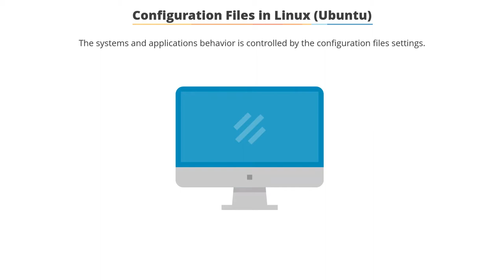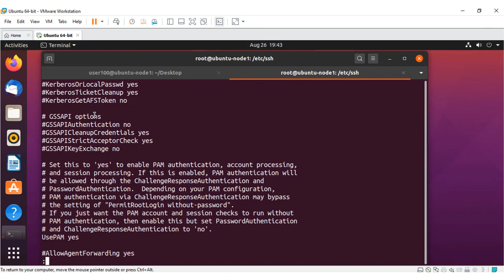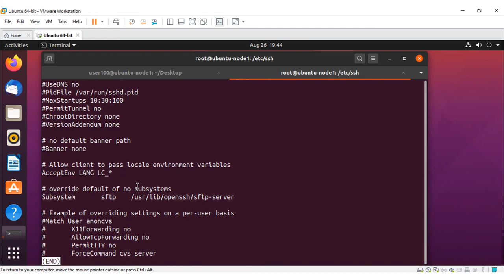4.05 Configuration Files in Linux Ubuntu